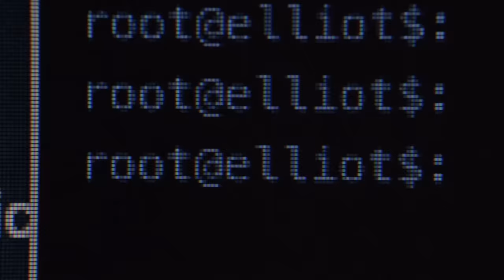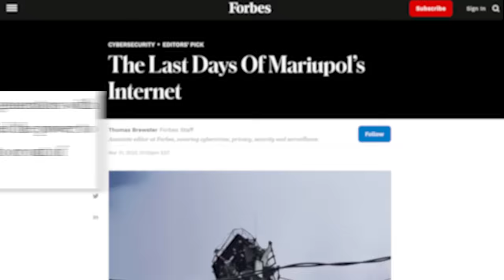Hacking CCTV and IP cameras: Are you safe?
Is your CCTV secured? Are your IP cameras safe? Too easy to hack?

This is my third interview with the professional hacker Occupy The Web. In this video we discuss hacking CCTV, IP cameras and SCADA (supervisory control and data acquisition).

// MENU //
00:00 ▶️ It Didn't Stop Us!
00:43 ▶️ YouTube Is Not Realistic
02:58 ▶️ Hacking Is Boring?
04:12 ▶️ In An Alternative Universe
04:35 ▶️ High vs Low Value Targets
07:09 ▶️ Hacking Ukraine CCTV Cameras
08:04 ▶️ Why Aren't Cameras Well Protected?
10:48 ▶️ Why Hack Ukraine CCTV Cameras?
12:45 ▶️ Finding Online Systems Anywhere In The World
14:47 ▶️ Don't Cameras Have Passwords?
17:36 ▶️ Hack My Spouse//The Most Common Request
19:30 ▶️ Convert Tools To Cyrillic?
20:20 ▶️ Remote Camera Hacking
20:56 ▶️ Camera Hacking Summary
21:13 ▶️ Dictionary Attack or Brute Force for Remote Hacking?
22:32 ▶️ Remote Hacking Takes Teamwork
22:52 ▶️ Cameras Blocking Login Attempts
23:23 ▶️ Bad Practices//How To Secure CCTV Cameras
24:42 ▶️ Don't Be An Easy Target!
25:43 ▶️ Basic Security To Have On Your Systems
28:42 ▶️ Users Aren't The Flaw!
30:07 ▶️ Russia SCADA Attacks
30:38 ▶️ SCADA Swiss Army Knife
31:21 ▶️ Stealing Schneider Password Hashes
33:40 ▶️ DDoSing SCADA Systems Is Deadly
36:53 ▶️ Russian Hackers//Overrated?
40:22 ▶️ SCADA Malware Used On Ukraine Systems
42:54 ▶️ Warning//Russia Coming After Hackers
44:16 ▶️ Phishing Attempts on OTW
45:07 ▶️ How To Protect Yourself
46:00 ▶️ Social Engineering//Most Major Hacks
47:46 ▶️ Social Engineering//Pentesting
49:11 ▶️ SCADA Malware//Stuxnet
50:56 ▶️ SCADA Malware//Triton
51:25 ▶️ Bhopal Disaster//What Could Happen
52:39 ▶️ Future Videos//Leave A Comment!

// Occupy The Web books //
Linux Basics for Hackers
Getting Started Becoming a Master Hacker

Feds Uncover a ‘Swiss Army Knife’ for Hacking Industrial Control Systems

An Unprecedented Look at Stuxnet, the World's First Digital Weapon

// Other books //
The Linux Command Line
How Linux Works

// MY STUFF //

cctv
ip cameras
hacking cctv
hacking ip cameras
ukraine
russa
scada
modbus
ics
industrial control systems
occupytheweb
occupy the web
ddos
ukraine war
cybersecurity
ukraine cyber attack
cyberwar
russian invasion
russia ukraine crisis
ukraine crisis
cyber security
cyberwarfare
cyber attack
cyber war
russia cyberwar
russia cyber attack
cyberwar against russia
cyber security news
ukraine war
ukraine cyber attack today
cybernews
ukraine 2022
ukraine news
russia ukraine conflict
anonymous
hack
hacker
hacking
cyberattacks
russian cyber attack
russian ukraine news
russia ukraine cyber